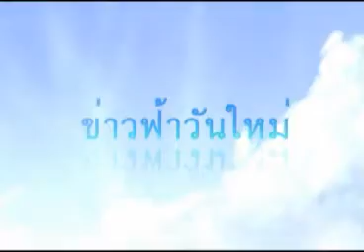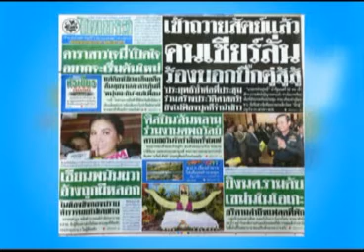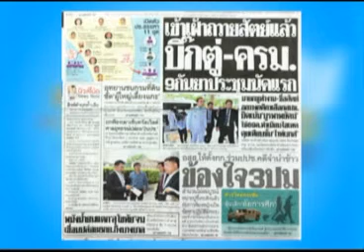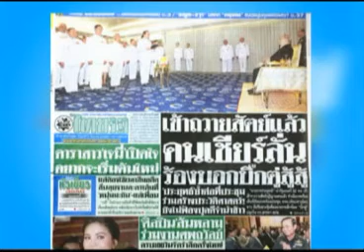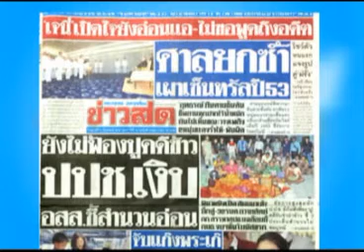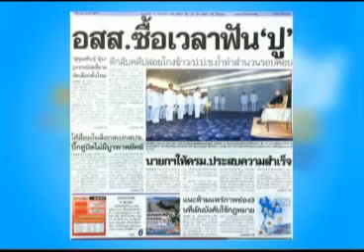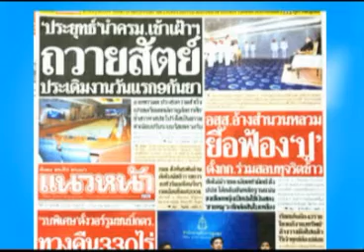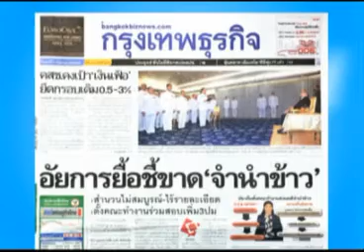ข่าวฟ้าวันใหม่ สันติสุข-ประชาไท 05 09 57 เบรค 1